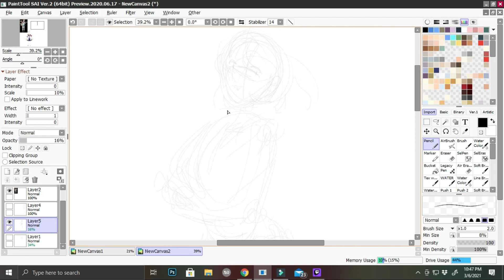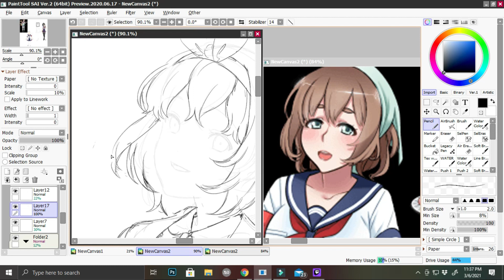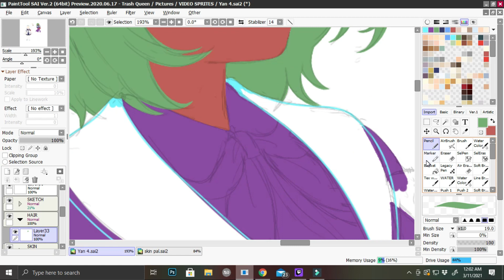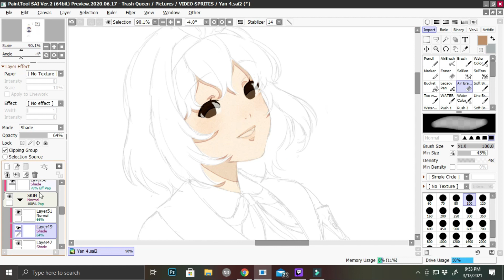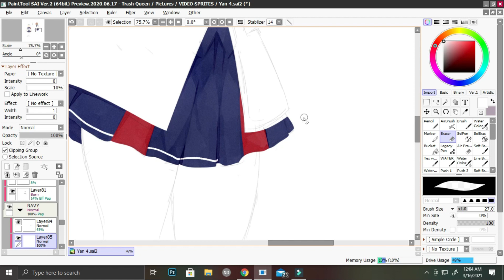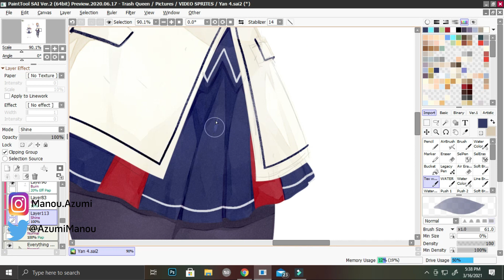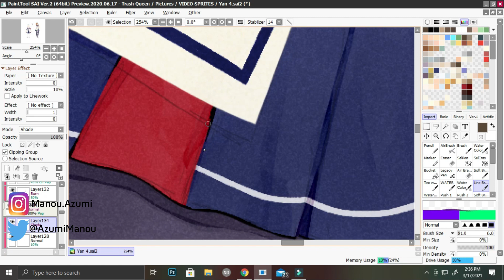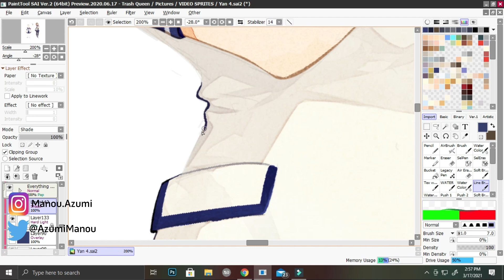Redesigning Yandere simulator characters! [ Amai ]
This time I drew Amai from Yan sim!